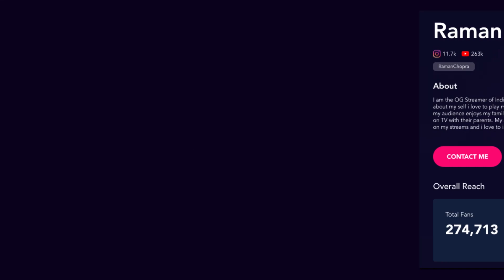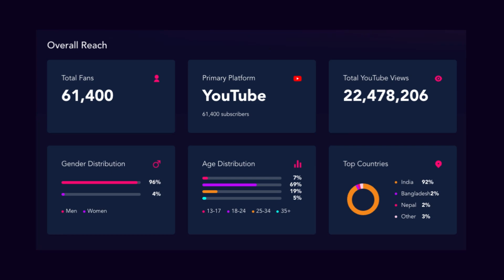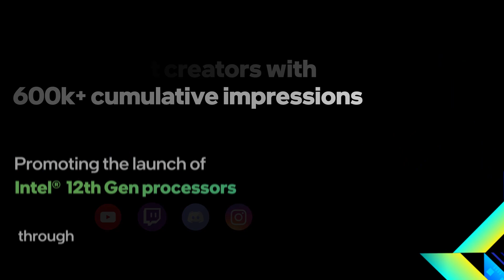Dentsu Gaming gets innovative for Gen Z in its latest campaign for Intel!